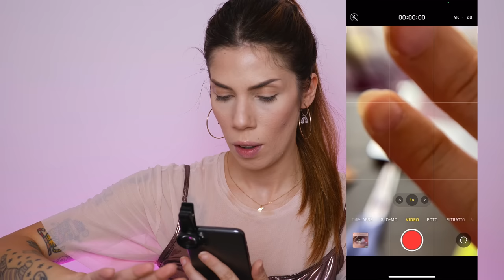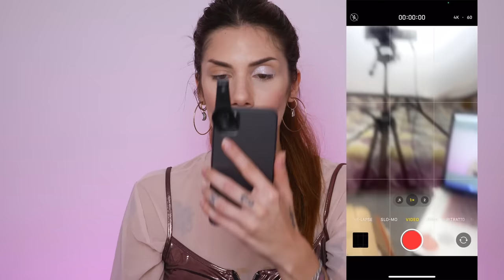HO SCOPERTO COSA USANO 😧🚚 AMAZONMUSTHAVE Quello che tutti i creator&appassionati dovrebbero avere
𝒂𝒏𝒏𝒚𝒆𝒐𝒏𝒈𝒉𝒂𝒔𝒆𝒚𝒐♡

KIT LENTI SU AMAZON

❤Che luci utilizzo?
❤ Che microfono uso?

Sorridete, SEMPRE!